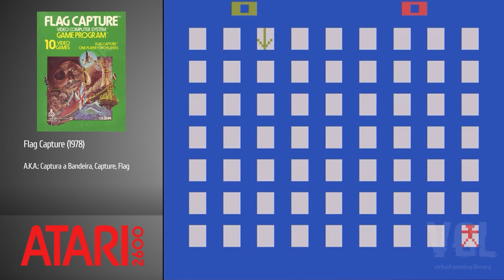The Atari 2600 Project - Compilation F - All Atari 2600 Games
Check out all games that start with the letter F for Atari 2600.

***NO ADULT GAMES IN THIS VIDEO***